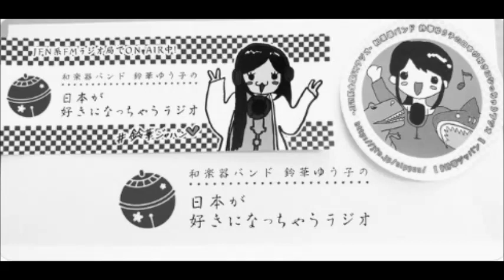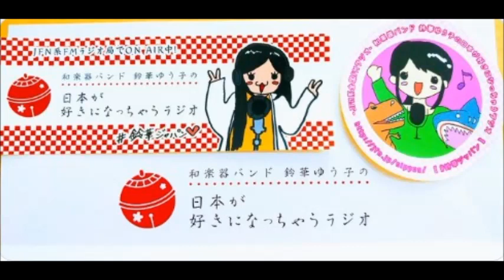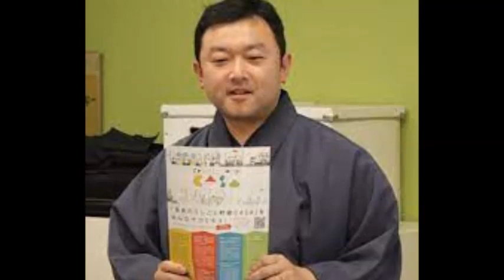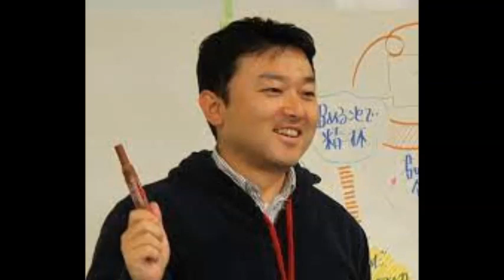本日のゲスト： 蒲勇介（NPO法人ORGAN）20210823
今回は、岐阜県岐阜市・長良川流域の文化・地域づくりを支援するNPO法人「ORGAN」の理事長、蒲勇介さんをゲストにお迎えして、
「ORGAN」の活動や、長良川流域の伝統文化について伺っていきます！